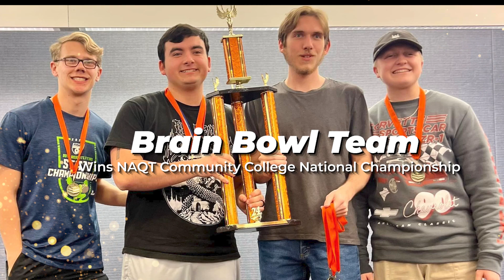Chipola College Graduation Highlight 2024